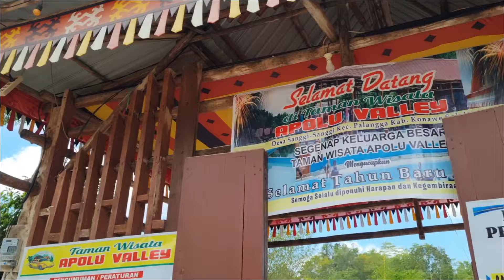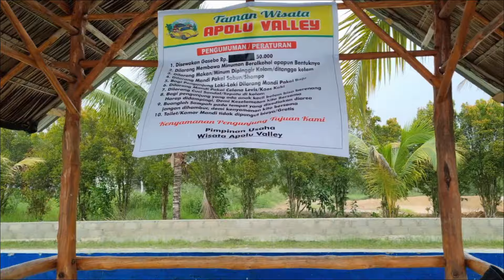explore the Apolu Valley Tourist Park .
asalamualaikum nah kali ini teman -teman saya mengunjungi Taman Wisata Apolu Valley .dan jalannya untuk menuju tempat ini cukub bagus teman teman .dan tentunya buat tempat parkir motor dan mobilnya sangat luas.dan untuk kartunya atau karcisnya perorang itu di bandrol 10 ribu ripiah teman -teman .dan di sini itu udah tersedia berbagai aneka nih misalnya ada warung dan penjual lainnya jadi kita gak usah kawatir apa bila kita tidak membawa makanan yang penting bawa uang aja he..he.dan di sini juga tersedia kamar mandi teman -teman dan itu GERATIS nah ada lagi buat teman -teman yang bawa keluarga atau teman itu bisa menyewa rumah-rumah kecil yang dinamakan KASEBO dan sekali sewa itu 50 ribu dan itu sampai puas.dan di sini juga tersedia 2 kolam permandian ya ada kolam buat anak-anak  dan dewasa teman -teman .dan satu lagi nih dan di sini kita bisa melihat atau menaiki 120 Anak Tangga nih wah keren gak teman -teman .pokoknya asyik deh gak nyesal langsung aja yuk buat di tonton vidionya yah dan jangan lupa buat like,komen dan subcreb yah agar saya semangat lagi buat menunjukan tempat-tempat yang indah.selamat menonton semoga terhibur yah. terimakasih.